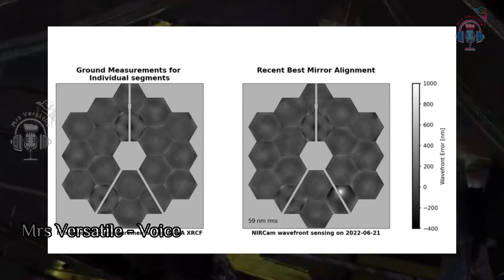James Webb Space Telescopes hit by meteoroid Tamil | James Webb Space Telescope in Tamil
James Webb space Telescope hit by meteroiod in Tamil